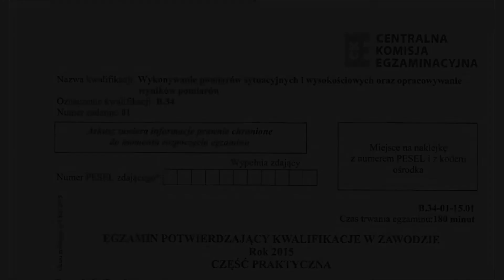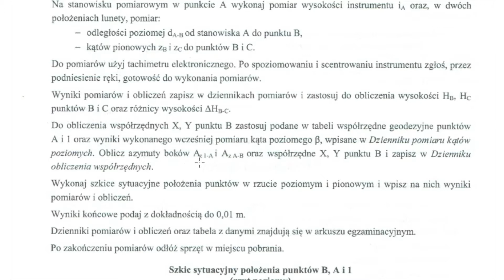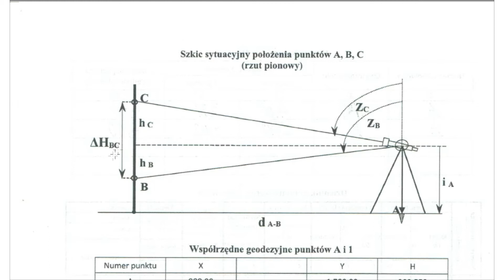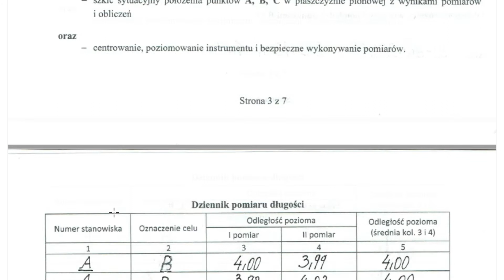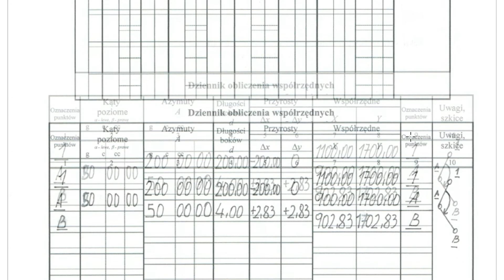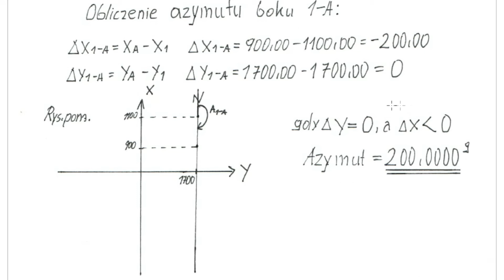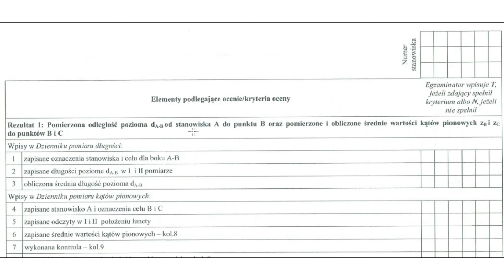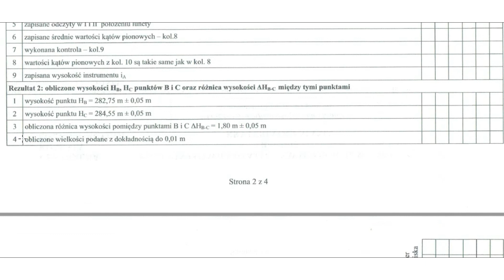GEODEZJA - egzamin B.34, omawiam i tłumaczę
Postaram się przed egzaminem omówić tak jeszcze kilka arkuszy.